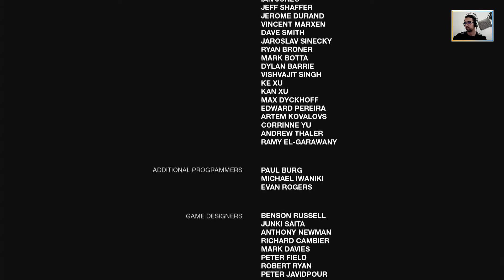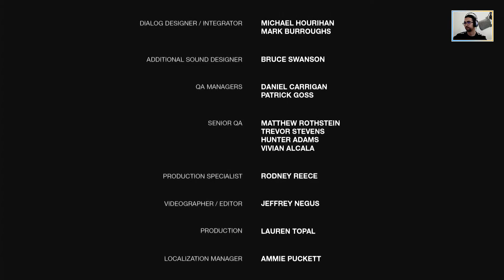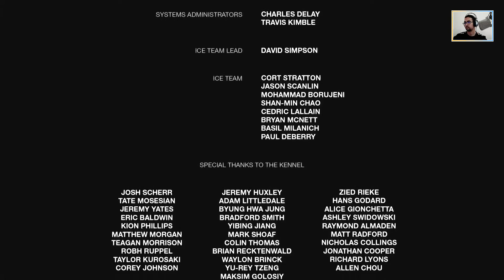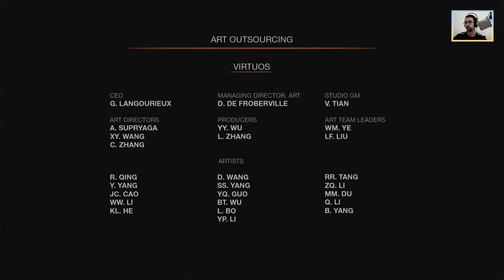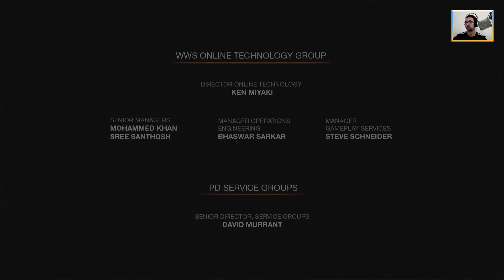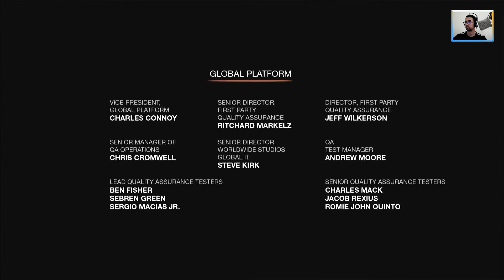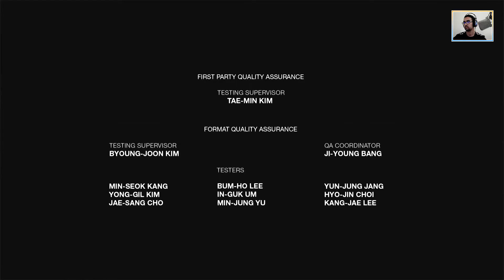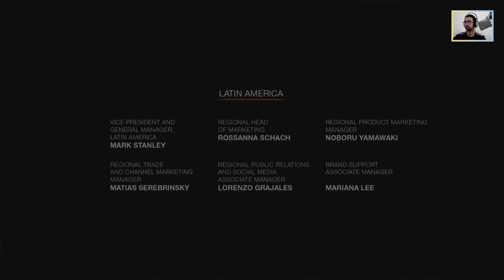The Last of Us Remastered: Épilogue et cinématique de fin | Partie #29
Gameplay / The Last of Us Remastered
The Last of Us Remastered en français (FR) - partie 29 - Épilogue et cinématique de fin - Walkthrough

The Last of Us Remastered est un jeu d'action-aventure de type survival horror développé par Naughty Dog. L'histoire se déroule dans un monde post-apocalyptique des suites d'une infection due au champignon cordyceps ayant décimé l'humanité quelques années auparavant. Le joueur fera la connaissance de Joël, devenu contrebandier après la propagation de l'infection, et Ellie, une jeune orpheline. Suite à un concours de circonstances, Joël sera chargé d'accompagner Ellie dans un voyage à travers les États-Unis pour l'amener auprès d'un groupe nommé les Lucioles. Afin de se protéger des différents ennemis rencontrés, le joueur trouvera, tout au long de son aventure, différentes notices qui lui permettront de fabriquer des objets de soins ou de combat à partir de matériaux trouvés dans l'environnement. Il est également possible de modifier ses armes à feu afin de les rendre plus efficaces ou moins contraignantes à utiliser. Le jeu comporte un mode multijoueur en ligne, où le joueur devra rejoindre une façon et assurer la survie de son groupe. Dans sa version Remastered, le jeu inclut également le contenu téléchargeable du jeu, notamment le DLC Left Behind, se déroulant trois semaines avant les événements de The Last of Us.

00:00 Opening
00:17 Épilogue et cinématique de fin

▬▬▬▬▬▬▬▬▬▬▬ Rejoignez-nous sur ▬▬▬▬▬▬▬▬▬▬▬